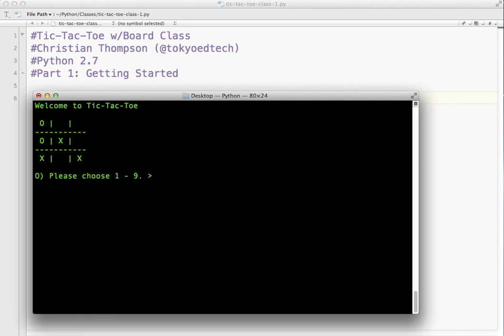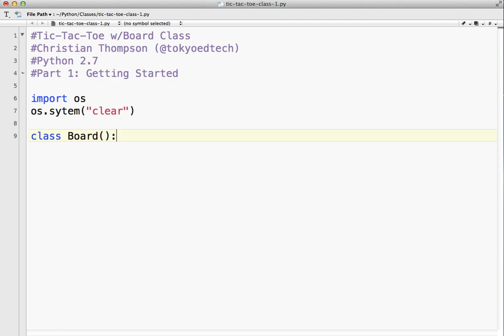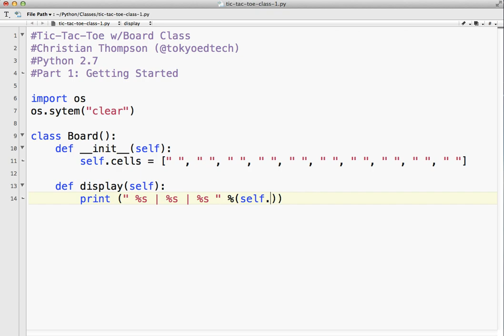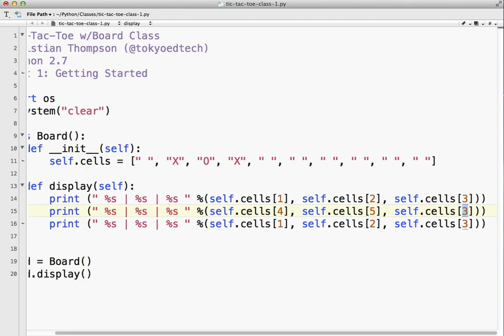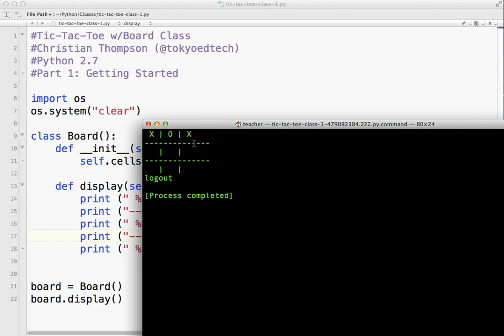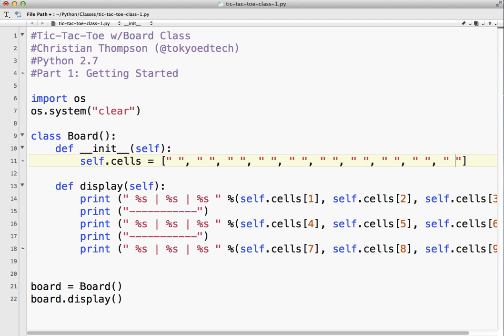Tic Tac Toe in Python Using Classes Part 1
▶▶NEED HELP?◀◀

**AND**